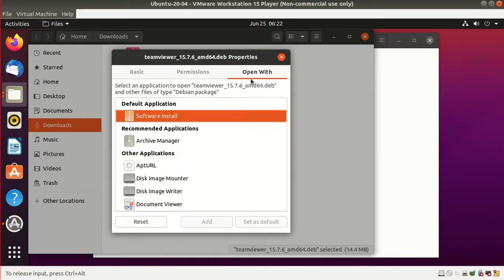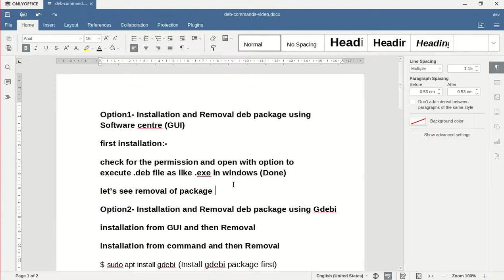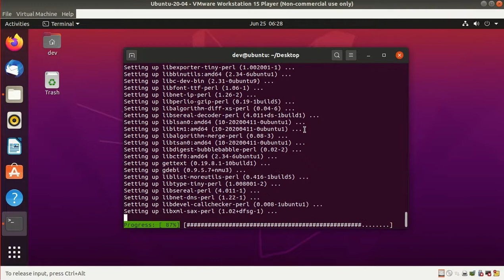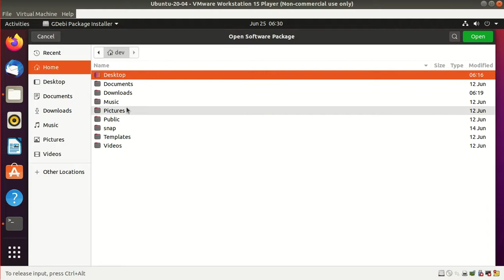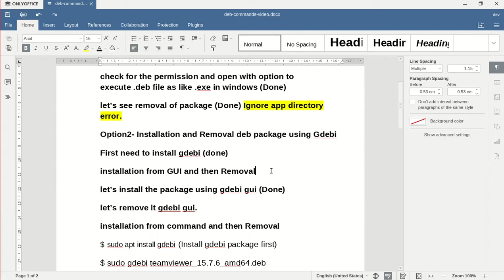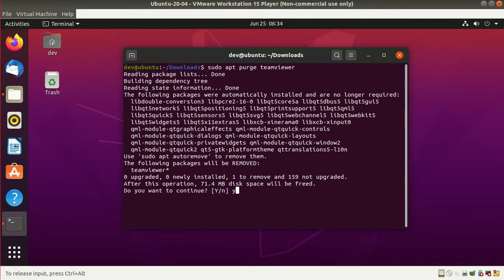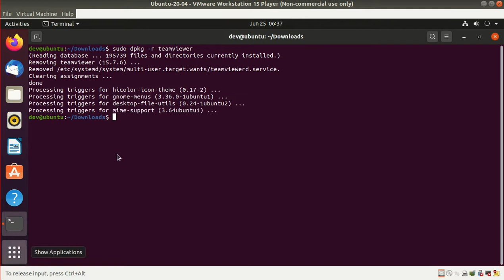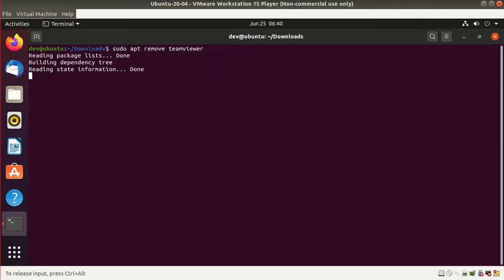How to install .deb files on Ubuntu - How to remove .deb file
This video is about installing and removal of .deb file on Ubuntu. for step by step guide, please visit this link.